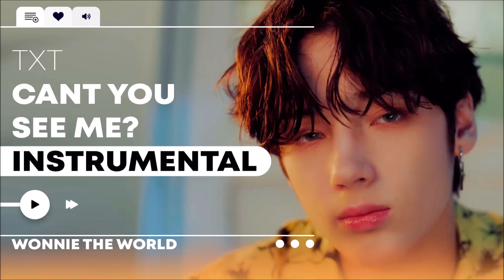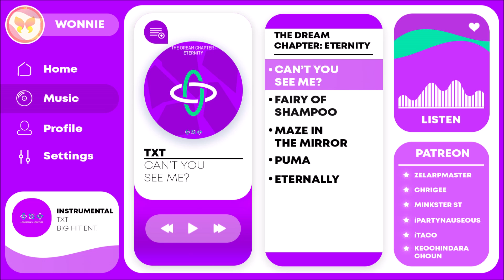TXT - Can't You See Me? | Instrumental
Thanks so much for my supporters:

⚫  ZeLarpMaster
⚫  Chrigee
⚫  Minkster St
⚫  iPARTYNAUSEOUS
⚫  iTaco
⚫  Keochindara Choun